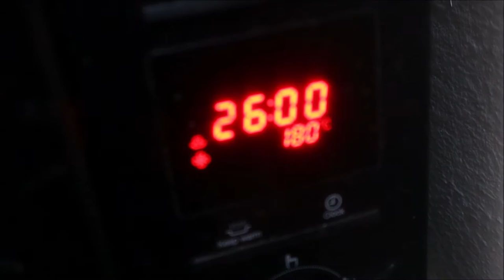Birthday Cake | Homemade Vanilla Cake with Grape Filling and Butter Icing | Kerala Recipe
Hi,